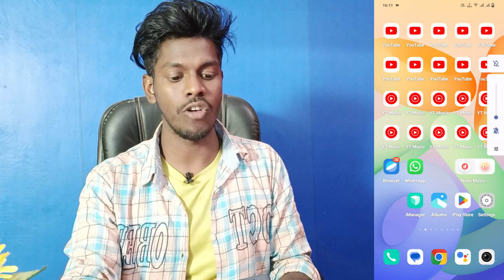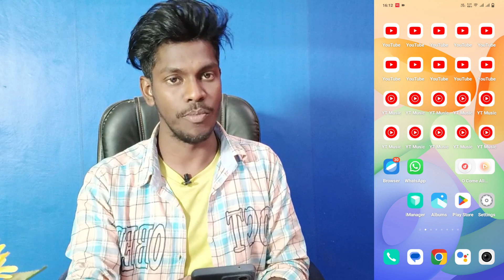vivo nano music use kaise kare | what is nano music on vivo | vivo nano music kya hai